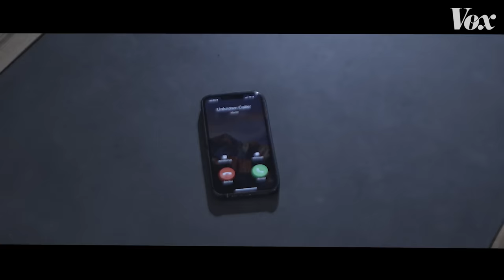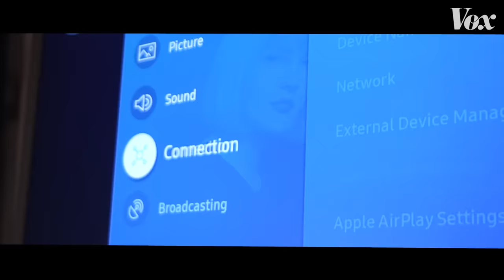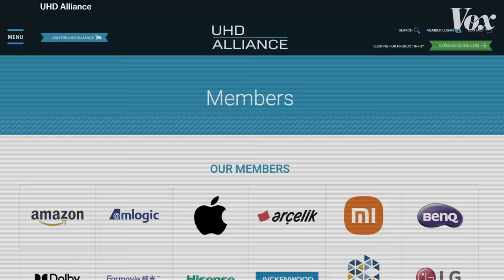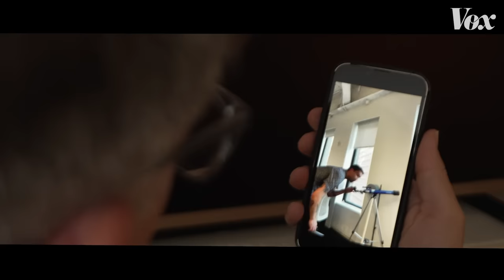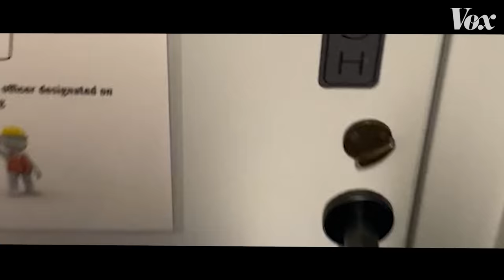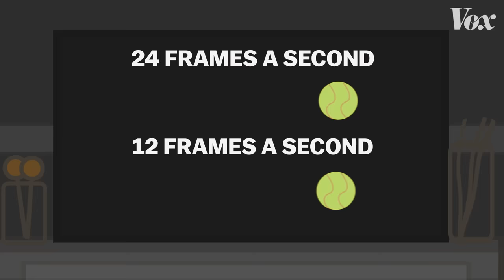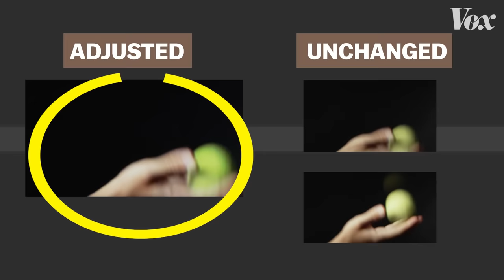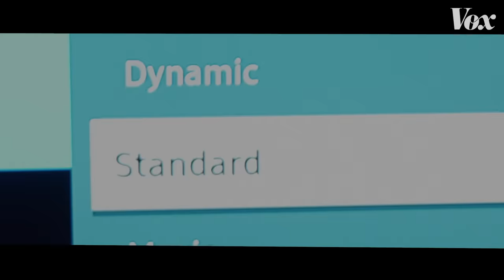How your TV settings ruin movies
Your TV is ruining your TV. Make it stop.

Your TV finds lots of ways to adjust your picture. You might not want any of them.

Motion smoothing, sharpening, brightness, contrast, and saturation are all adjustments that your television makes to your picture. These can differ wildly from what filmmakers intend and, sometimes, that’s a nightmare.

As the above video shows, these adjustments are subtle but significant, especially when viewed alongside the original image. Fortunately, there is a solution — TV manufacturers have begun adopting new modes like “Filmmaker Mode,” which largely remove television tweaks to an image.

You can learn more about what the UHD Alliance is and what it does here.

Filmmakers prefer you turn off TV tweaks, as in this PSA by Dune director Denis Villeneuve.

Once the 4K TV revolution began, cinematographer and director Reed Morano led the charge against TV tweaks using this petition on Change.org.